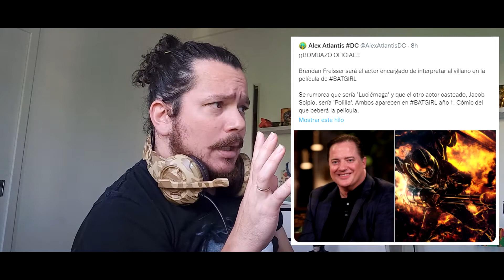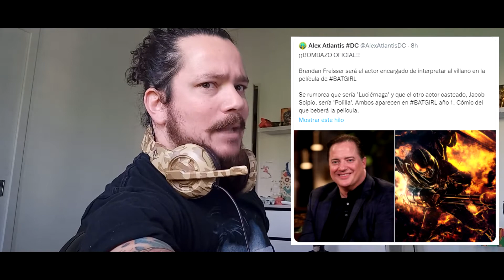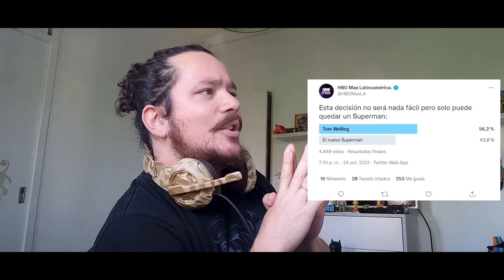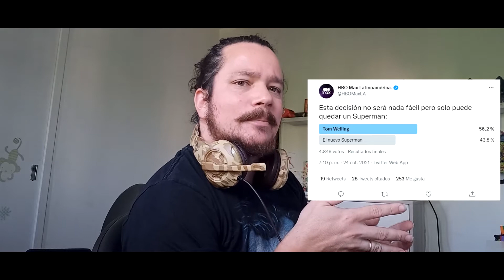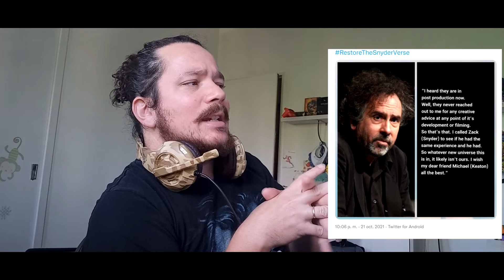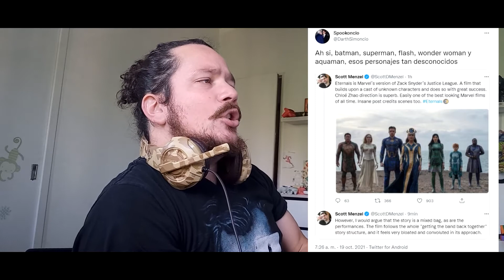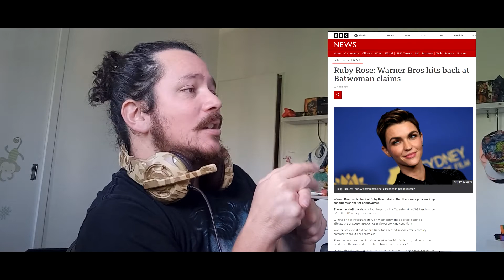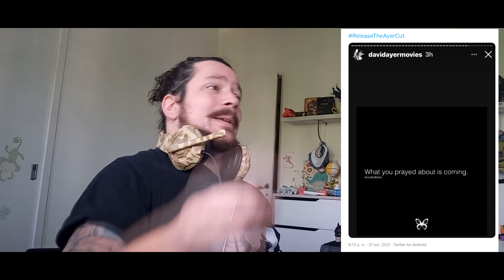¡WARNER MALTRATA A RUBY ROSE! THE ETERNALS ES LA JUSTICE LEAGUE DE MARVEL y SUICIDE SQUAD ES REAL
Puedes apoyar el canal aquí (si quieres, claro). ¡Gracias!